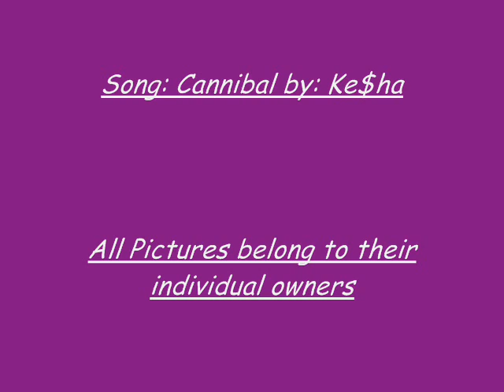My First AMV